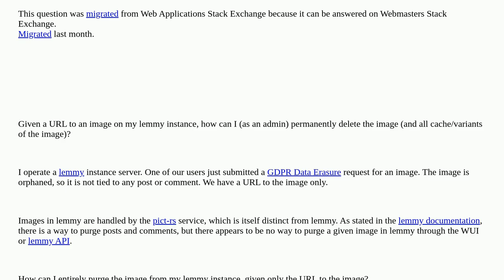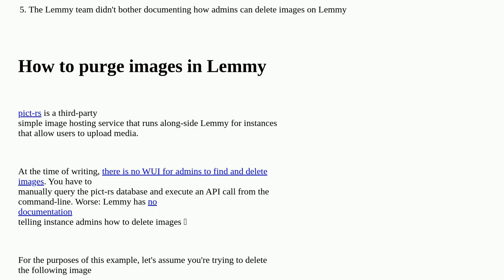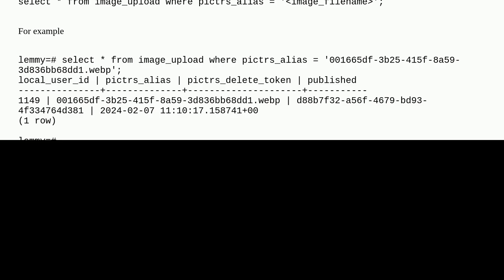Webmasters: How to purge an image on Lemmy? (GDPR Data Erasure)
How to purge an image on Lemmy? (GDPR Data Erasure)

A special thanks goes out to the awesome community

  photo gdpr legal privacy